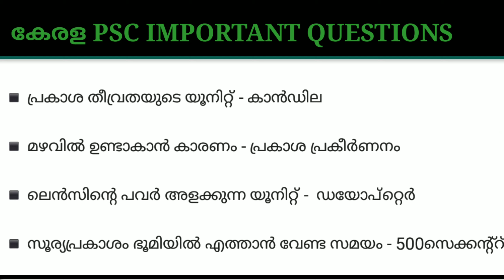പ്രകാശം -kerala psc preliminary important questions -10th level exam